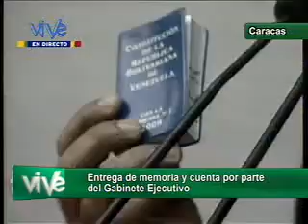Maduro: La libertad de expresión que hoy tenemos es la más amplia que haya disfrutado un pueblo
El Vicepresidente Ejecutivo, Nicolás Maduro, este jueves durante la consignación de la Memoria y Cuenta del Gabinete Ejecutivo del año 2012 ante la Asamblea Nacional, recordó que hace 24 años el 28 de febrero del 89 a estas horas nuestro pueblo se batía en la calle en una expresión genuina y espontánea, expresando la rabia acumulada de 2 siglos de saqueos y tantos atropellos, "nosotros también vivimos la masacre de quienes siempre han despreciado al pueblo, porque antes eran sus esclavos y la chusma".

"hoy estamos aquí como siempre cumpliendo con el espíritu y concepción de esta Constitución Bolivariana, que es hija directa de las rebeliones del 27 de febrero del 89 y de la rebelión del 4 de febrero de 1992. 10 años después del 89 se convocó en Venezuela por iniciativa democrática y por primera vez un referendum para consultar al pueblo, quien decidió ir a una constituyente, donde en este mismo recinto (AN) se  logró recoger el debate que venía dándose en la sociedad venezolana sobre el rumbo para construir  las bases ciertas en lo económico, político, social y cultural que permitirían establecer una sociedad con una estabilidad política" expresó Maduro.